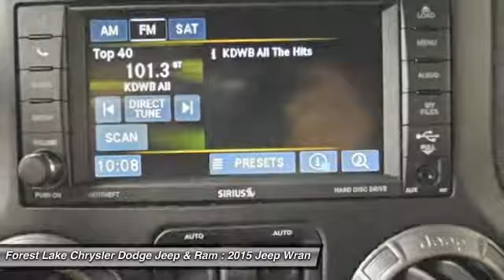2015 Jeep Wrangler Unlimited Sport Forest Lake MN J15353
2015 Jeep Wrangler Unlimited Sport